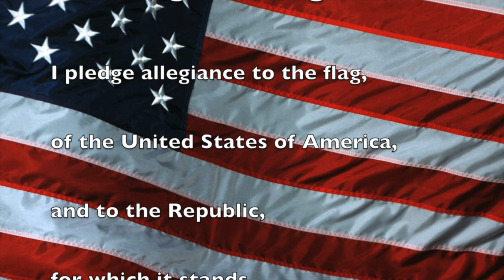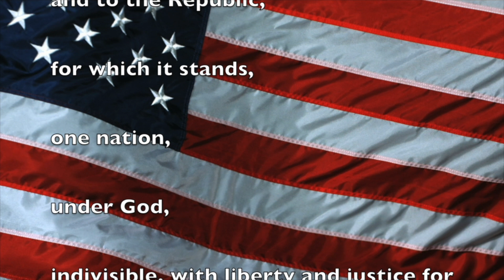TNN Tuesday March 2nd, 2024